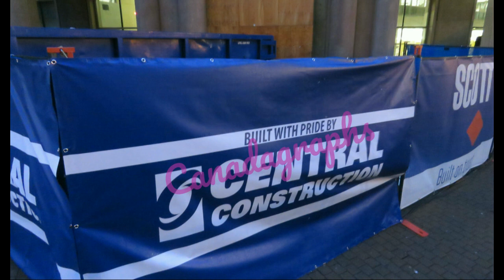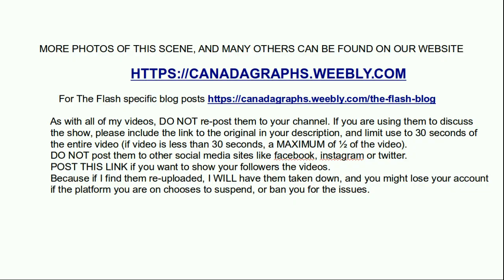The Flash episode 705 or 706 filming Grant Gustin & with various characters including PSYCH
The Flash shooting scenes December 17th, 2020 around downtown Vancouver with Grant Gustin and some guest star of the week characters.
UPDATE - 1 of the characters is Psych, played by Ennis Esmer

You can find my entire set report for this day